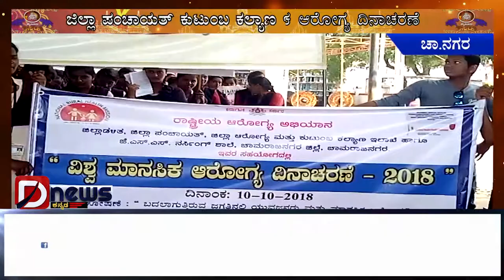ಚಾಮರಾಜನಗರದಲ್ಲಿ ವಿಶ್ವ ಮಾನಸಿಕ ಆರೋಗ್ಯ ದಿನಾಚರಣೆ